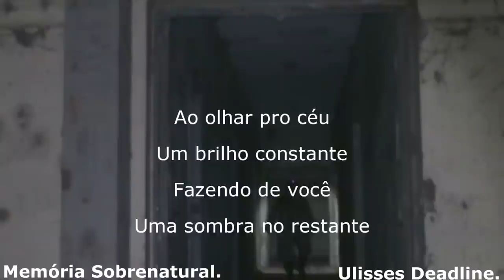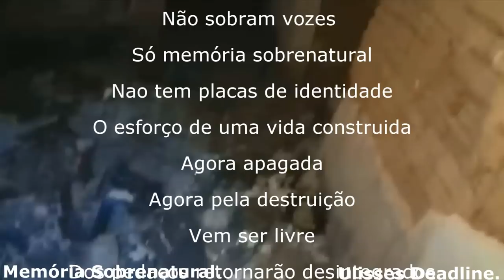Gravei algo impressionante neste lugar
Este video traz a continuação do video anterior mas agora no período da noite , espewro que curtam obrigado a todos pelo reconhecimento.